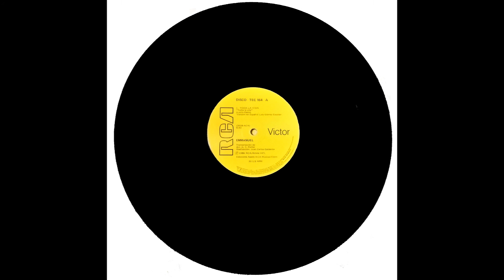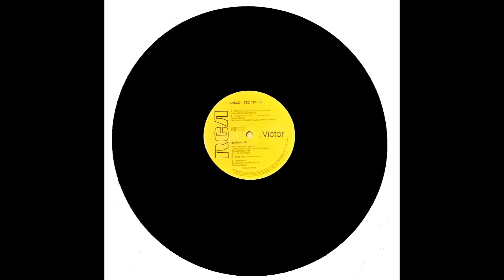Emmanuel - Toda la vida (1986)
Emmanuel

Lado A
1.-Toda la vida 0:00
Versión Original
Lucio Dalla
Versión en español
Luis Gómez Escolar

Lado B
1.-Qué largo fin de semana 4:39
Juan Carlos Calderón
Arr. Richard Harris

2.-Toda la vida 8:20

Arr. Richard Harris
Realización: Juan Carlos Claderón
Transcripción de arr. K. C. Porter

Disco - TEC 164
RCA - Victor
1986 RCA/Ariola Int'l.
33 1/3 RPM

D.A.R.
[Derechos de Autor Reservados]

La Música es Cultura.

Si tienes alguna anécdota o más información sobre este disco te invito a que la compartas, de antemano te reitero mi agradecimiento.
1 may 2018